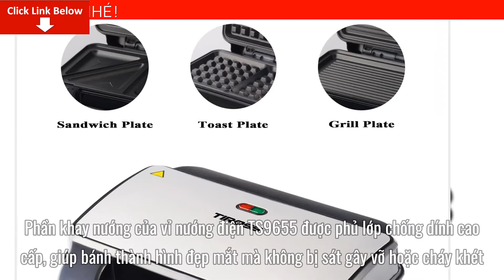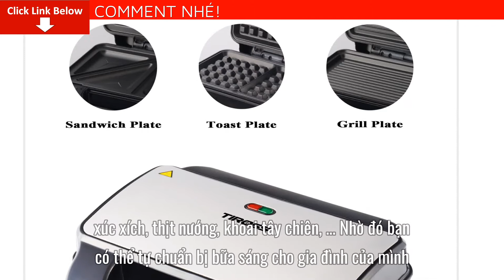Kẹp Nướng Bánh Sandwich Tiross TS9655 bán ở đâu? Máy Kẹp NướngTiross TS9655 có tốt không?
Bài viết ngày hôm nay mình sẽ cung cấp cho bạn nhiều thông tin về Máy Kẹp NướngTiross TS9655. Cụ thể bạn sẽ biết được thông tin quan trọng như: Kẹp Nướng Bánh Sandwich Tiross TS9655 bán ở đâu? Máy Kẹp NướngTiross TS9655 có tốt không?
Máy Kẹp NướngTiross TS9655 có tốt không?
Mặc dù máy kẹp bánh mì đã khá là phổ biến, tuy nhiên vẫn có rất nhiều hộ kinh doanh sử dụng chảo, lò vi sóng để làm nóng bánh mì. Họ cho rằng việc sắm máy kẹp bánh mì tiross là không cần thiết, lại còn lãng phí. Tuy nhiên chỉ cần theo dõi những lý do dưới đây, bạn sẽ muốn sắm máy kẹp bánh mì Tiross ngay lập tức.
Làm nóng bánh mì nhanh chóng
Sử dụng máy ép bánh mì Tiross giúp bạn làm nóng bánh mì nhanh hơn so với những loại chảo bếp thông thường. Thường chỉ mất khoảng 2 – 3 phút. Đặc biệt là diện tích bề mặt chảo khá nhỏ, không phù hợp để làm nóng một số lượng lớn bánh mì. Trong khi đó với diện tích rộng rãi của máy, một mẻ bạn có thể nướng được từ 4 – 5 ổ bánh, giúp nâng cao năng suất làm việc và tiết kiệm thời gian hiệu quả.
Nhỏ gọn, tiết kiệm không gian
Kích thước của máy kẹp bánh mì Tiross khá nhỏ, gọn nhẹ, giúp cho việc cất đặt trở nên dễ dàng hơn, không phải tốn quá nhiều diện tích. Sản phẩm có thể cất trên xe bánh mì để tiện cho công việc kinh doanh của bạn.
Nướng được nhiều thoại thực phẩm khác nhau
Máy ép bánh mì Tiross ngoài sử dụng để nướng bánh mì còn có thể nướng được các loại thực phẩm khác nhau rất đa dạng như: xúc xích, thịt nướng, khoai tây chiên, … Nhờ đó bạn có thể tự chuẩn bị bữa sáng cho gia đình của mình, đó có thể là món bánh sandwich trứng chiên hấp dẫn và ngon miệng, hay xúc xích chiên dành cho bé.
Đảm bảo an toàn vệ sinh thực phẩm
Máy ép bánh mì Tiross chiên nướng thực phẩm, bánh mì mà không cần đến quá nhiều dầu mỡ. Nhờ đó đồ ăn của bạn sẽ luôn hấp dẫn, không ngấm dầu nên rất đảm bảo cho sức khỏe.
Tiết kiệm chi phí hiệu quả
Máy kẹp bánh mì tiross vận hành bằng điện, tiết kiệm chi phí hiệu quả hơn so với những loại chảo, bếp dùng gas.
Đặc biệt, các sản phẩm máy ép bánh mì Tiross hiện nay có giá thành khá ưu đãi, rẻ hơn so với những thương hiệu khác trên thị trường. Chính vì thế lựa chọn thương hiệu Tiross giúp bạn tiết kiệm ngân sách khá hiệu quả
Máy Kẹp NướngTiross TS9655 bán ở đâu?
Để có thể mua được Máy Kẹp NướngTiross TS9655 tránh những sản phẩm giả mạo trôi nổi trên thị trường.
Mình khuyên các bạn hãy đặt mua qua website chính thức của Máy Kẹp NướngTiross TS9655 để có thể yên tâm nhất về chất lượng sản phẩm cũng như giá cả đã được niêm yết.
Hướng dẫn mua Máy Kẹp NướngTiross TS9655 trực tiếp từ nhà sản xuất
Bước 3: Sau đó ít phút chuyên viên tư vấn của Máy Kẹp NướngTiross TS9655 sẽ liên hệ lại và tư vấn mọi thắc mắc của bạn để bạn có thể hoàn toàn yên tâm sử dụng.
Để có thể mua được Máy Kẹp NướngTiross TS9655 Chính Hãng, tránh những sản phẩm giả mạo trôi nổi trên thị trường.